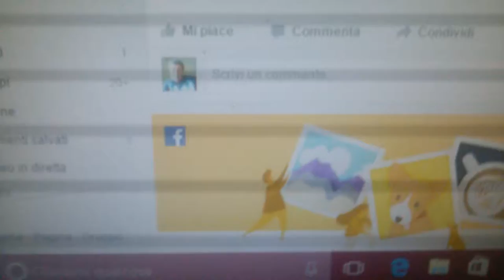NAPOLI 2 REAL MADRID 0